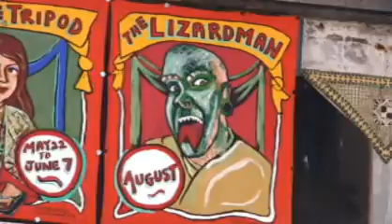Death Cab For Cutie - Coney Island (Music Video)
I made this video for my Intro to Visual Productions class in the spring of 2010.

I do not hold the rights to the song.  This is just for a student project and I will not be receiving any compensation for my work.